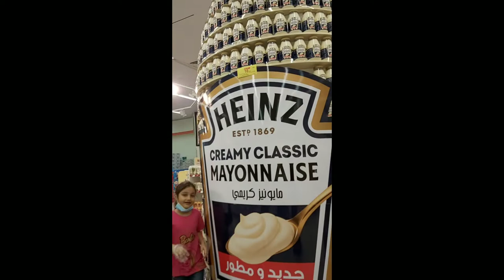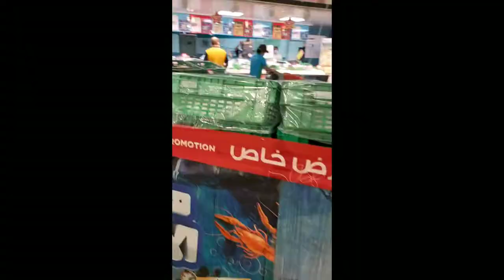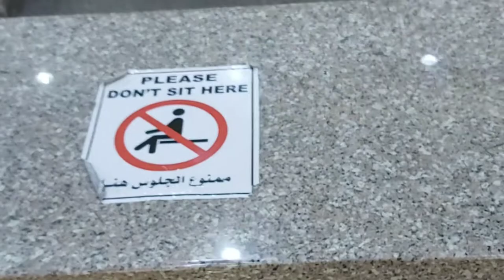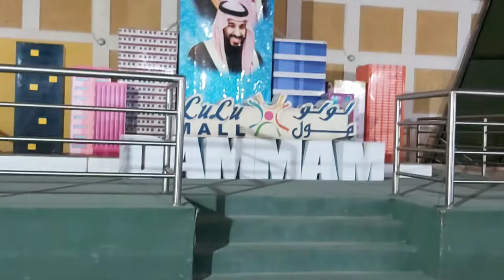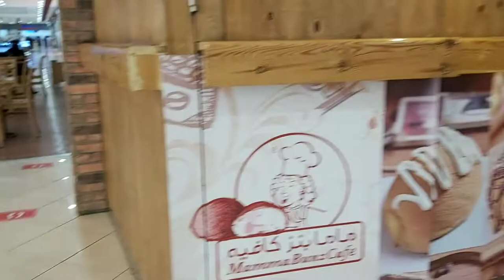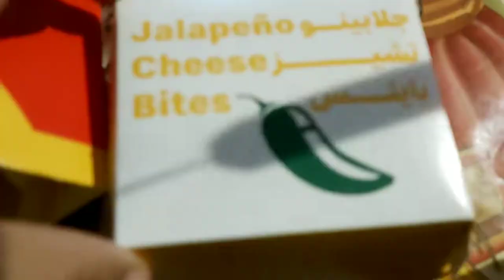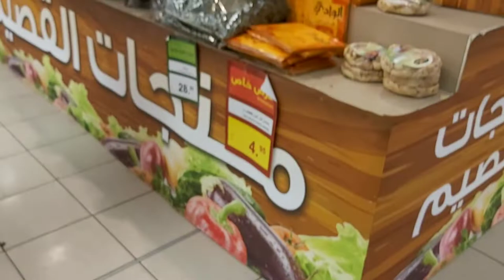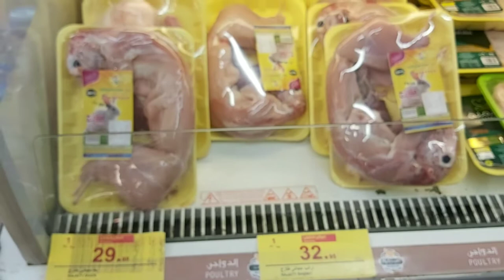Panda groccery shopping in alkhobar KSA | lets groccery with me | Groccery vlog | Panda grocery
Hi welcome to my channel..pls dont forget to like share and subscribe to my video PLSS WATCH THIS VLOG TILL THE END YOU WILL ENJOY IT TOO PLSS HIT A SUBSCRIBE BUTTON FOR MORE INTERESTING VLOGS.

Follow me* insta for daily updates

Panda groccery shopping saudia arab | lets groccery with me | Groccery  vlog | Panda grocery MBYVLOG